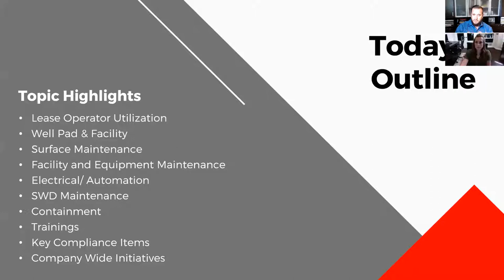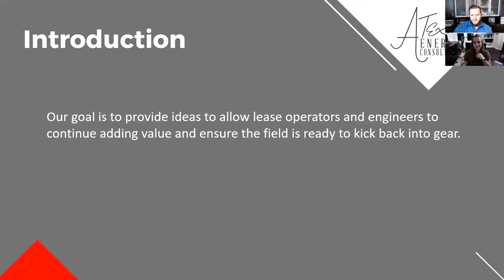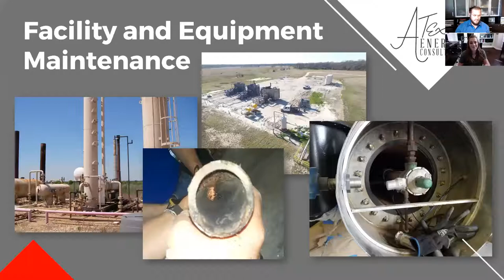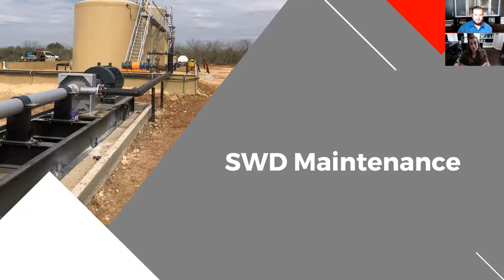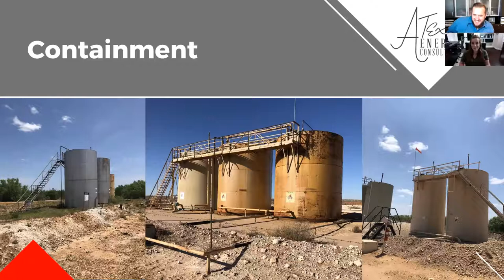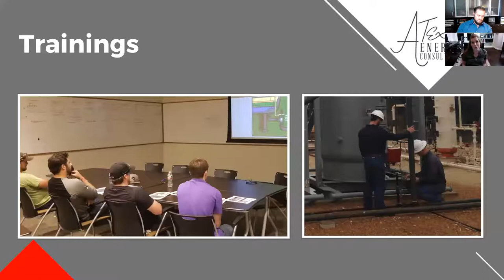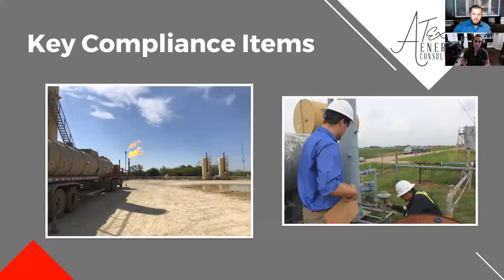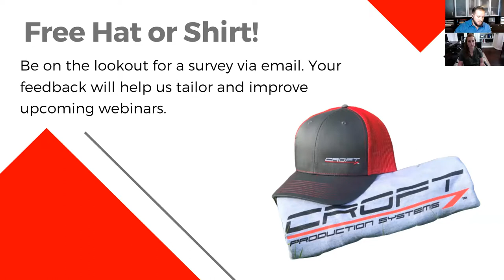Webinar | Saving Money in Operations: Preparing for Future Successes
Let us know your thoughts of this webinar, by taking a quick survey